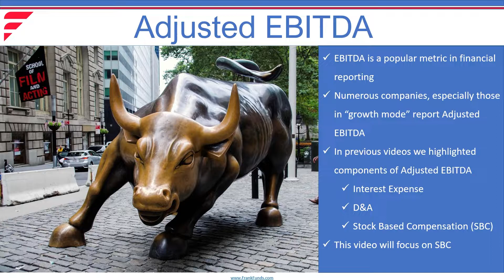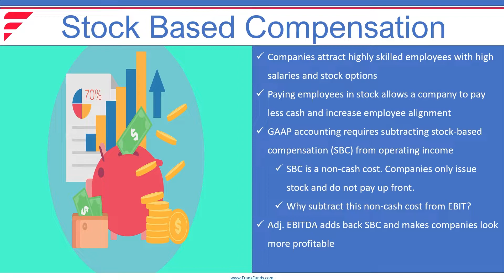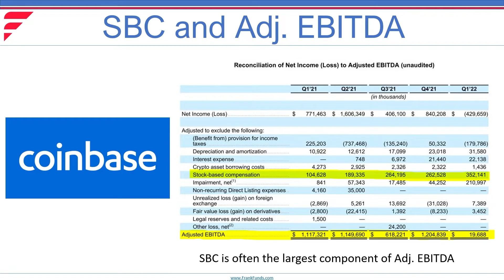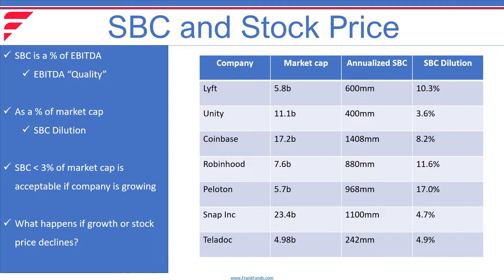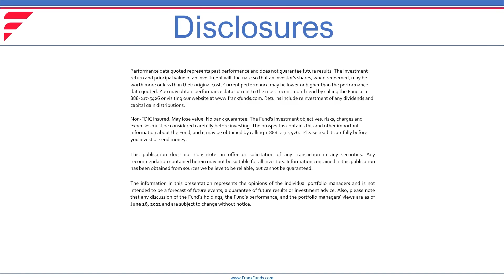Adjusted EBITDA and the Stock Based Compensation Trap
Discover how stock based compensation distorts adjusted EBITDA, and how growth companies can fall into the SBC Trap. Companies like Coinbase, Robinhood, Lyft, and Peloton use large stock based compensation payments to attract and retain employees. When stock prices decline, dilution increases and growth companies are stuck in the SBC trap. See examples of Adjusted EBITDA calculations so you can protect your portfolio from the SBC trap. It's a trap!